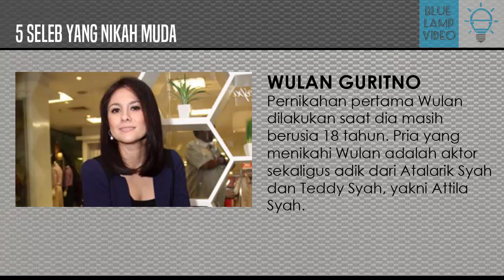WAJIB TAHU! 5 Seleb yang Nikah Muda!